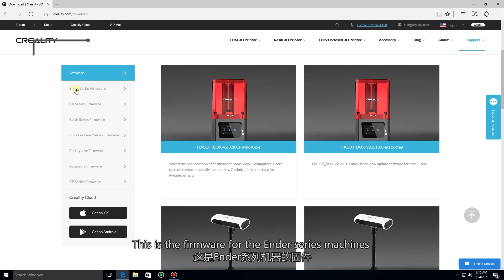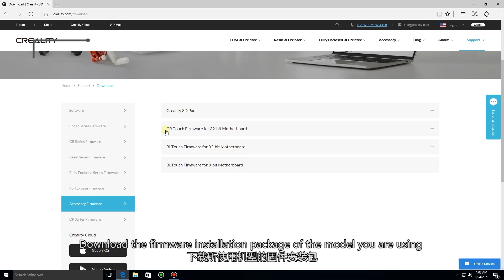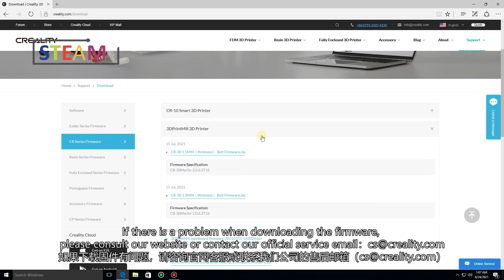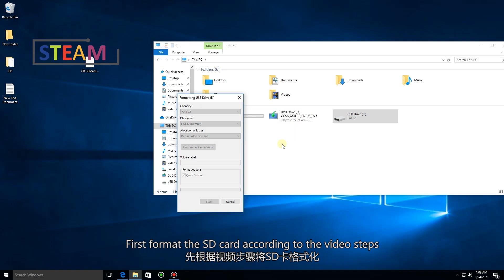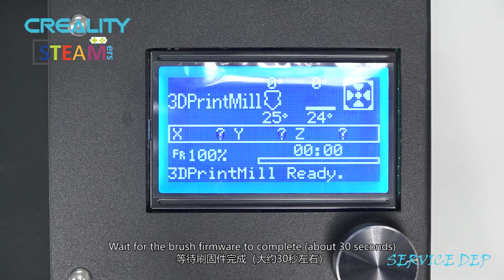CR-30 SERVER TUTORIAL